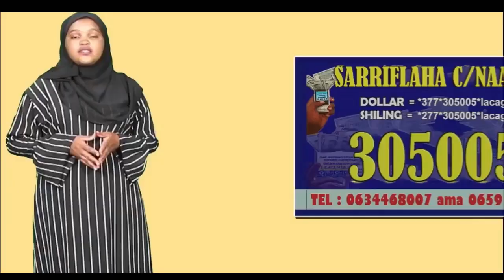"Aabahay oo kaliya muu ahayne, Saaxiibkay buu ahaa" - Maxamed C Carte oo ka sheekeeyey Xukunkii...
Maxamed Cumar Carte oo ka sheekeeyey Xukunkii Dilka ahaa ee Siyaad Barre ku xukumay Aabihii Marxuum Cumar Carte oo maanta lagu aasay magaalada Hargeysa
== Dhamays Media Production ==